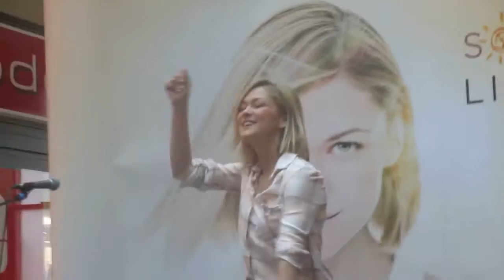Linda in Rostock am 15.7.2016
Nein aus dem Album Sonnenkind :)